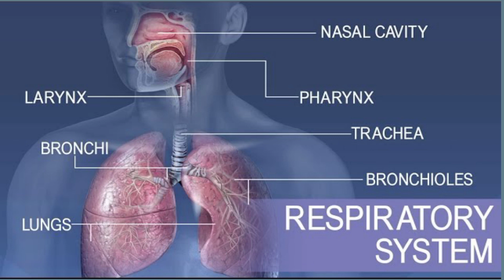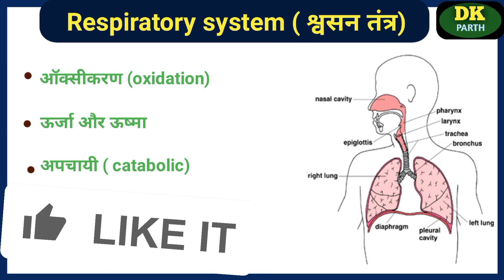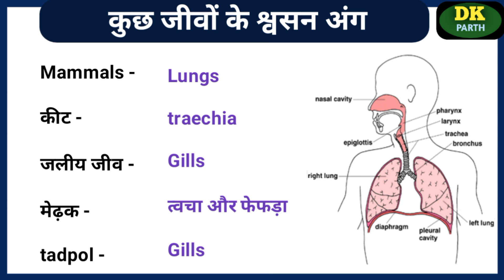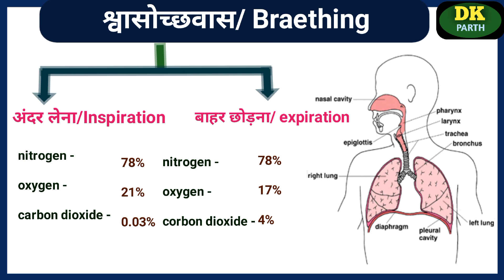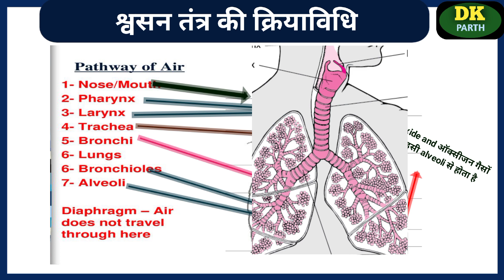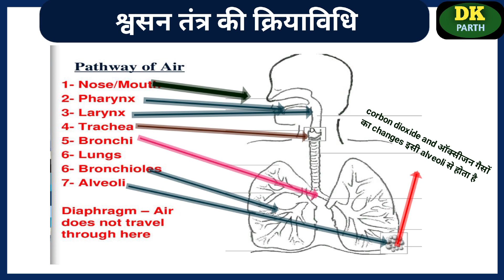Respiratory system ।। श्वसन तंत्र ।। Lungs।। Respiratory tract।। Biology।। Dk Parth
About to VEDIO:-
This video is brief description of respiratory system
I am discussing about traechia,bronchus, alveoli and diafram
यह विडियो जीव विज्ञान से संबंधित टाॅपिक है respiratory system श्वसन तंत्र
बिल्कुल आसान भाषा में समझ लीजिए श्वसन तंत्र के बारे में

your quarries:-

respiratory system by Khan sir
respiratory system by Kajal mam
respiratory system MCQ
respiratory system class 10
respiratory system class 12th and physiology
respiratory system diagram
respiratory system b.pharm २ semester
respiratory system in Hindi
क्या होता है श्वसन तंत्र
respiratory system in pharmacy
respiratory system pharmacolgy
respiratory system physiology mbbs first year
respiratory system function
श्वसन तंत्र by Khan sir
श्वसन तंत्र से संबंधित प्रशन
श्वसन तंत्र माडल
श्वसन तंत्र क्लास 10 th
माइटोकांड्रिया
cell by Khan sir
biology by Khan sir